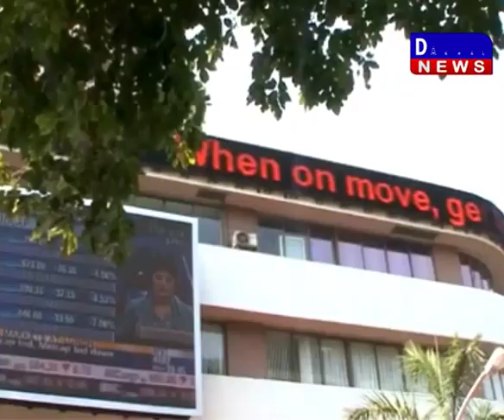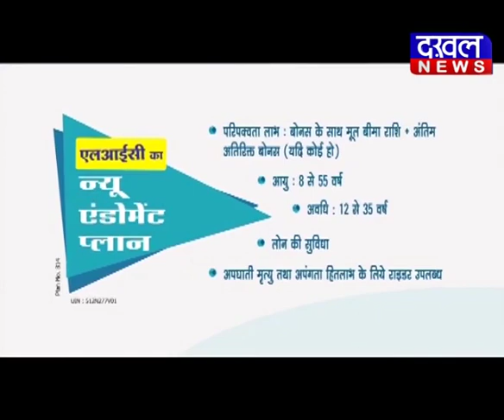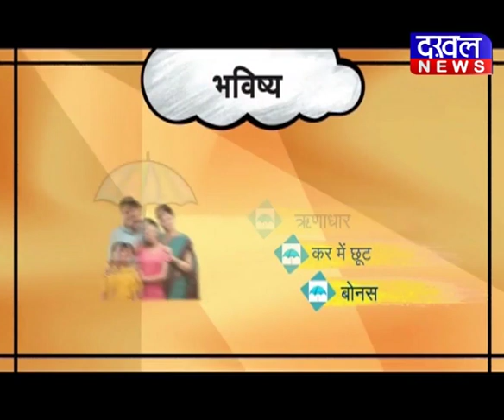2 april morning bulletin /DAKHAL NEWS/